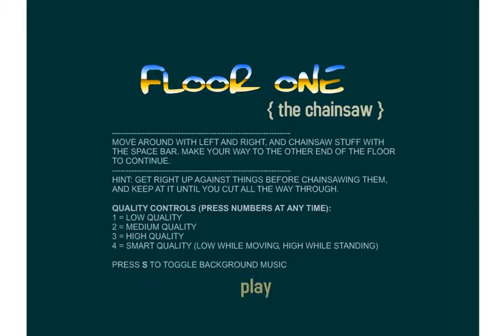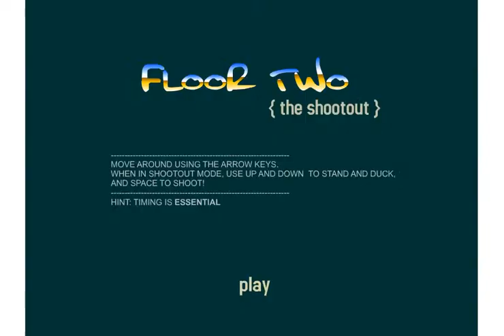Skullkid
.LEIA A DESCRIÇÃO///LEIA A DESCRIÇÃO///LEIA A DESCRIÇÃO.
detonado do jogo Skullkid

descrição
Passe a serra elétrica em todos os objetos e pessoas que você encontrar até chegar no último andar do prédio para enfrentar o grande inimigo: seu chefe
Como Jogar:

setas esquerda, direita, cima, baixo controlam o personagem

[espaço] serra / atira